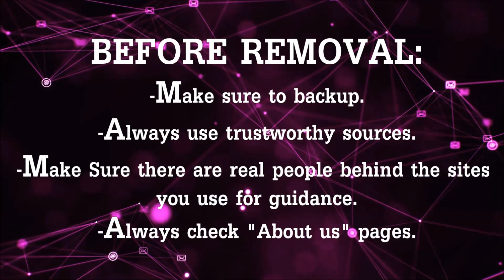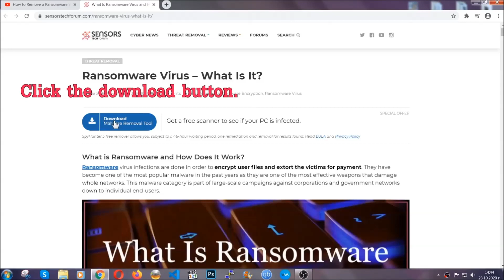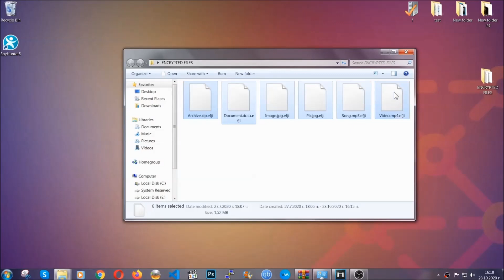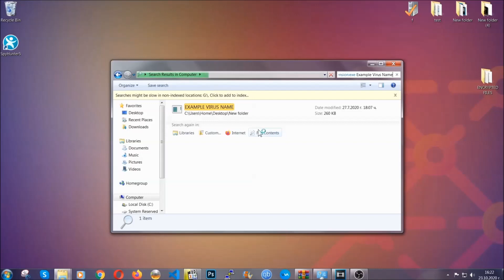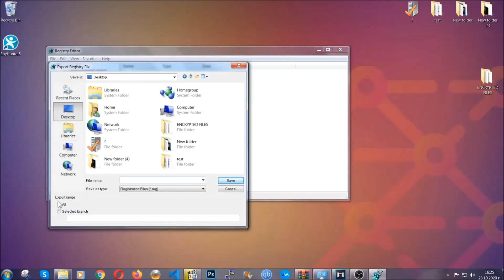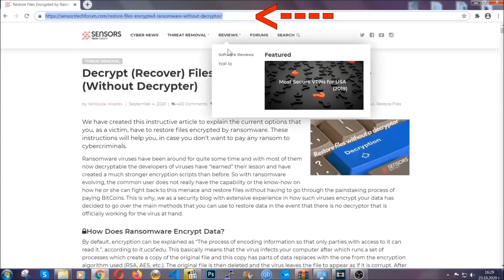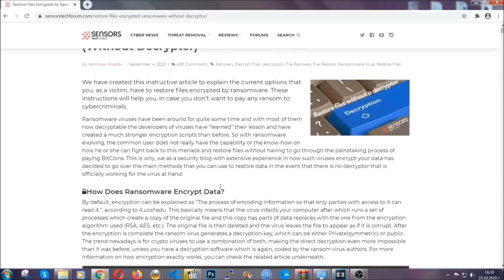BBZZ Virus [.bbzz Files] - Removal + Decryptor Guide [Fix]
00:00 Start
00:50 Automatic Removal
02:00 Manual Removal
05:13 File Recovery